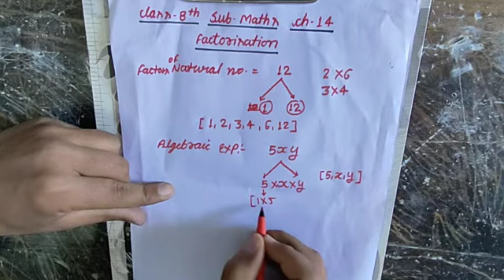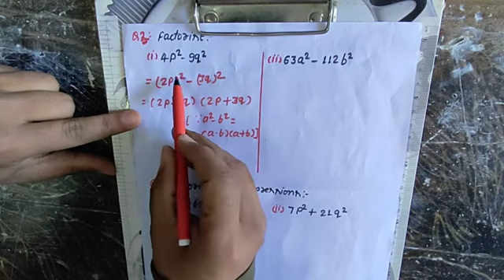C8||Sub-Maths||Lecturr-01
Chap-14 [Factorisation]
Ex-14. 1&14.2